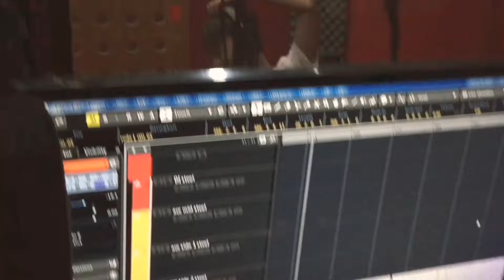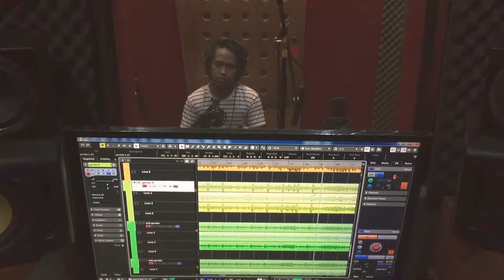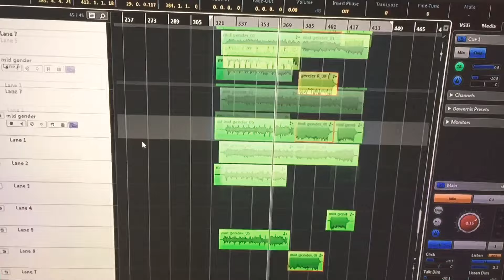Kegiatan Bersama Artaxiad di Pregnant Pause Record & Relasi In Magma (aka A'ak) dengan Jim Morrison